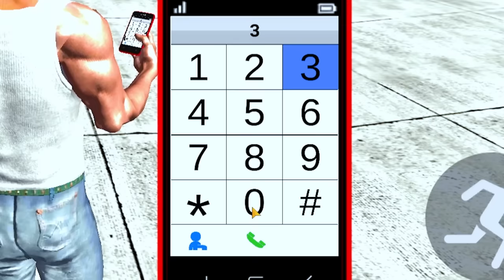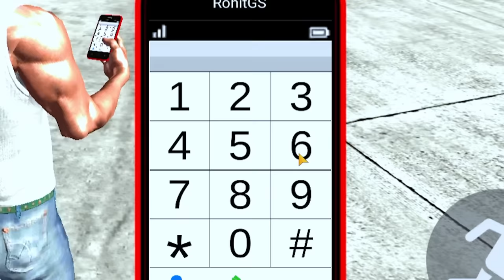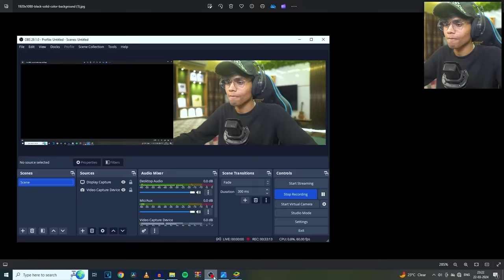This INDIAN GTA V Mobile Game's EPIC CHEAT CODES!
Wassup Gamers,

Today I will be playing indian bike driving 3d. It's like an Indian gta v mobile game.